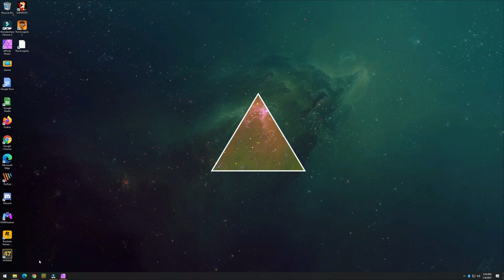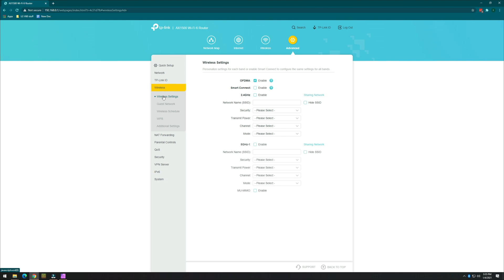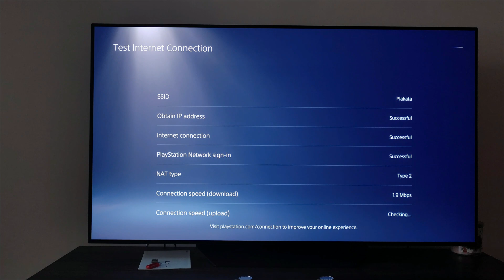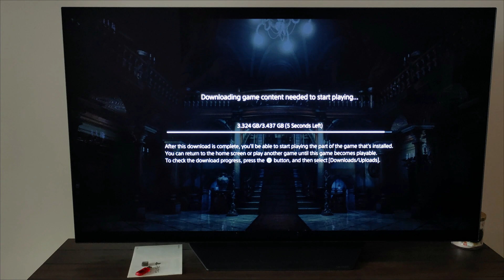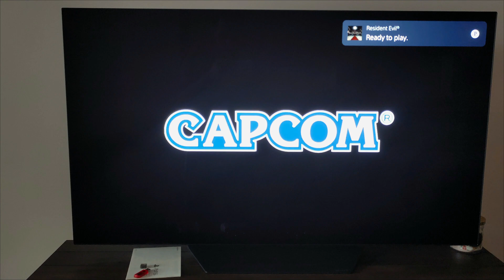fix PS5 WiFi not working | Part 1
My PS5 was super slow downloading over Wi-Fi and couldn't even get a connection or an IP address sometimes.  Noticed all over google and reddit others were having the same WiFi problems, and PS5 wifi slowness too.  So used my troubleshooting skills to figure things out!

Turn Off OFDMA on your router and you're welcome.  Here some details about OFDMA is your want a lot more details